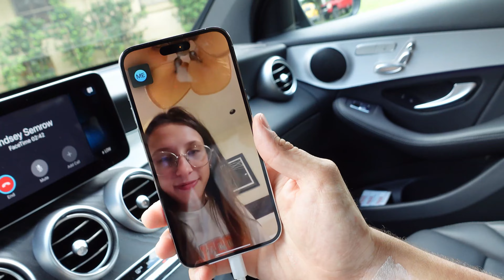Yoni's 40th birthday